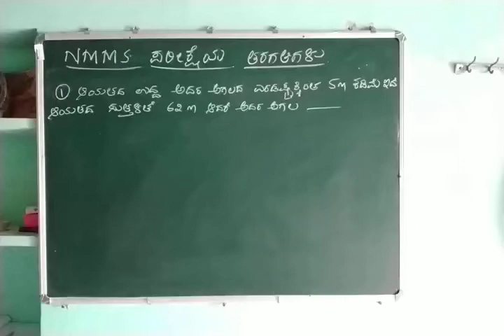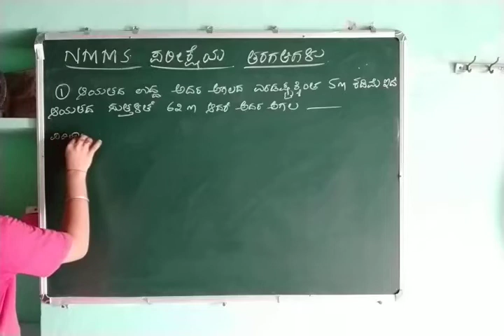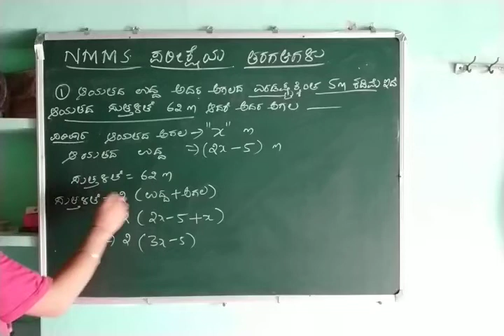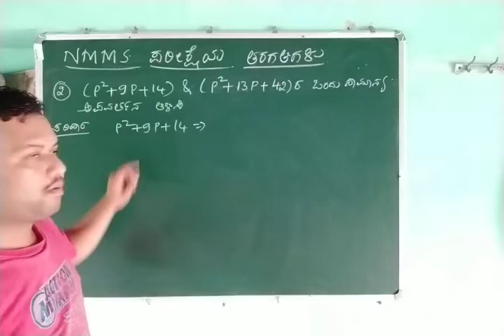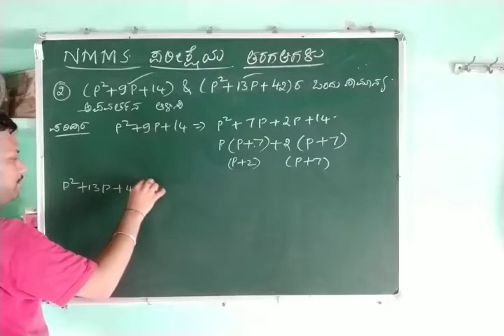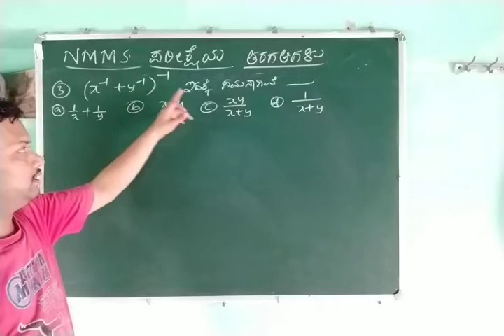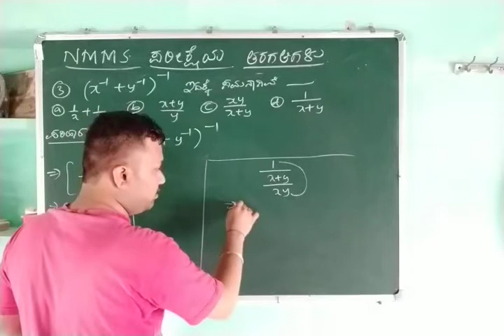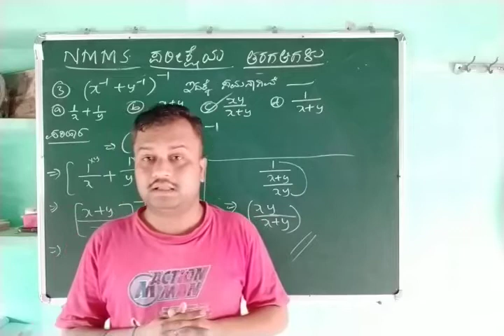SAT SYLLABUS PART 12. MISSION NMMS EXAM CRACKING " ,NMMS EXAM SPECIAL BY CHANDRAKANT INAMADAR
USEFUL FOR NMMS EXAM STUDENTS